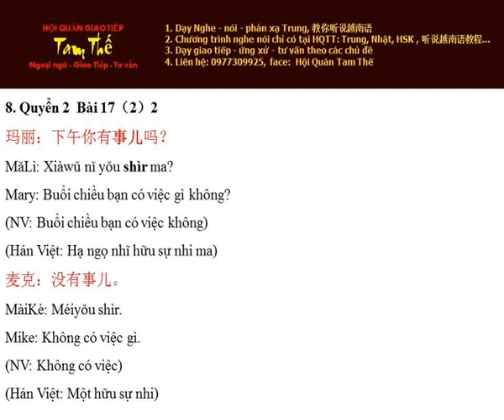Bai 8 正听课文录音呢 Đang nghe ghi âm bài khóa mà - Nghe Noi Han Ngu Q2 B17 P2